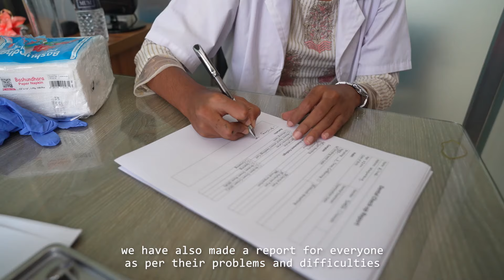Health camp 2022 | CHILD Foundation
গত ৩০শে এবং ৩১শে অগাস্ট চাইল্ড ফাউন্ডেশন আয়োজন করেছিল ২ দিন ব্যাপী হেল্থ ক্যাম্প, বিশেষ চাহিদা সম্পন্ন মানুষদের জন্য। আমাদের সাথে ছিলেন Hearing Care Center Ltd. (হিয়ারিং কেয়ার টীম ছিলেন ৩১শে অগাস্ট সারাদিন, তারা বিশেষ চাহিদা সম্পন্ন মানুষদের হিয়ারিং এসেস্টমেন্ট করিয়েছেন দক্ষ টেকনিসিয়ান দ্বারা) Aman Foundation Health Center (আমান ফাউন্ডেশন তাদের ফেসিলিটি দিয়ে আমাদের সাহায্য করেছেন) Dr. Atique's Dental Care (ড: আতিক এবং তার দক্ষ টীম আমাদের সাথে ছিলেন ৩০শে অগাস্ট, বিশেষ চাহিদা সম্পন্ন মানুষদের ডেন্টাল চেকআপ করেছেন) Fida Al-shams (ফিদা ভাই ছিলেন ৩০শে অগাস্ট, বিশেষ চাহিদা সম্পন্ন মানুষদের স্পিচ এবং ল্যাংগুয়েজ থেরাপির জন্য) এবং Fayaza Ahmed (ফায়েজা আপা ছিলেন ৩১শে অগাস্ট, বিশেষ চাহিদা সম্পন্ন মানুষদের অভিভাবকদের মানসিক স্বাস্থ্য নিয়ে সেশন নিয়েছেন)
সবাইকে অসংখ্য ধন্যবাদ আমাদের সাথে থাকার জন্য।
To get the updated news and events of CHILD Foundation, please